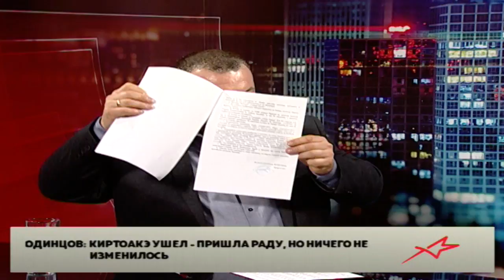Александр Одинцов в программе "Городская среда"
Мы очень любим всё, что нам стоит меньше, чем заявленная цена, а ещё больше любим мы то, что нам не стоит ничего. И это, не воздух и не смех друзей. Я говорю о том, что стоит чего-то, но нам достается бесплатно. И ради этого мы готовы часами стоять в очередях, в автомобильных пробках и все это ради  любви к Его Величеству «Халяве». При этом не понимаем, что нас просто покупают, и мы продаёмся вместе со всеми нашими нерушимыми принципами. Одна рекламная акция способна поставить нашу столицу буквально с ног на голову. Километровые пробки, потерянное время, застрявшие в потоке машины Скорой помощи, кто-то не успел вовремя попасть  домой или завершить рабочие дела. Владельцы автозаправки достигли своей цели, о них говорить будут,  но как долго покажет время, а вот они долго будут вспоминать о том, как кишиневцы охотно унижались. Кстати в святом писании сказано:  «Даром получили — даром давайте», но, что-то мне подсказывает: множество из называющих себя последователями Христа не выразили в этот вечер такого желания «даром давать». И заправлялись кишиневцы не для того, чтобы бесплатно развозить тех, кто застрял в километровой пробке в районе, где проходила рекламная акция. Вот и получается, что в споре «Кишинев - город для машин или людей?» победила наша алчность и любовь к дармовым подаркам. Но вернемся к обсуждению проблем столицы. У нас в гостях муниципальный советник от ПСРМ Александр Одинцов.